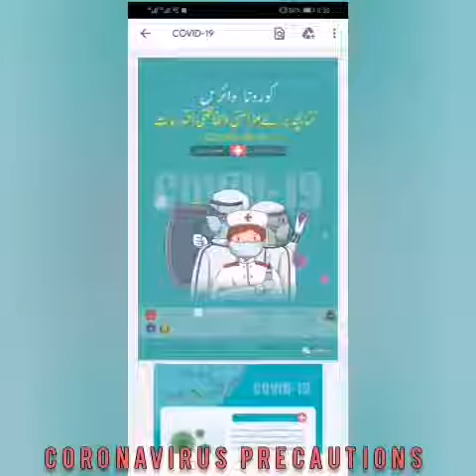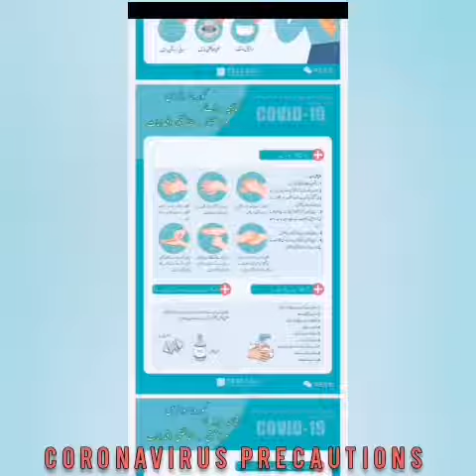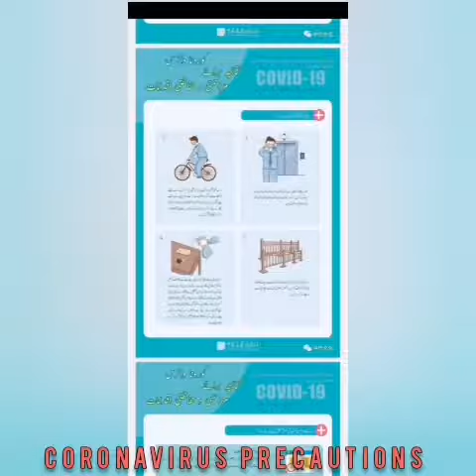Coronavirus Pdf Hindi/Urdu